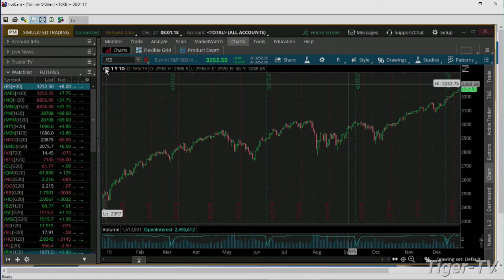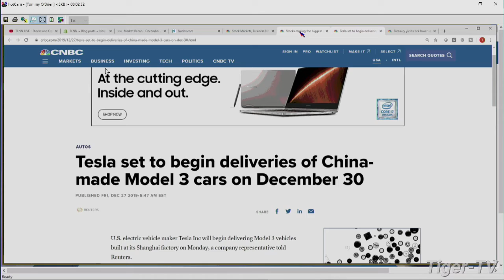December 27th, 8AM Market Update on TFNN - 2019